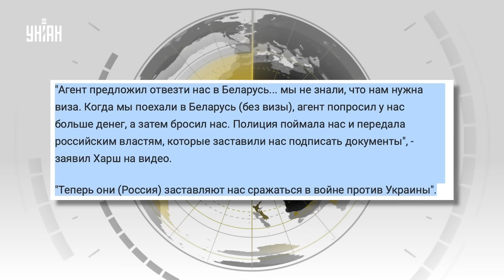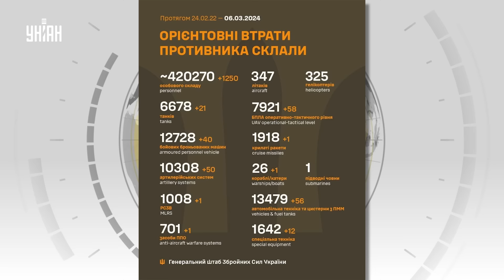Это надо видеть! Обращение русских наемников взорвало сеть. Путин вляпался по самые уши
RU - Обращение молодых людей из Индии взбудоражило сеть. По словам парней их обманным путем заставили воевать на стороне России. Подробности узнавайте в нашем сюжете.

UA - Звернення молодих людей з Індії сколихнуло мережу. За словами хлопців, їх обманним шляхом змусили воювати на боці Росії. Подробиці дізнавайтесь у нашому сюжеті.